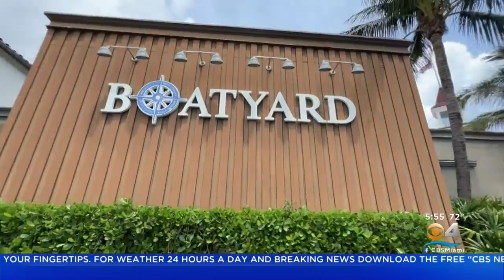Boatyard Hospitality in Fort Lauderdale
Lisa Petrillo says the annual event will take part of the 2022 Orange Bowl Food and Wine Celebration which takes place at The Broward County Convention Center, featuring more than 30 restaurants serving up delicious bites.